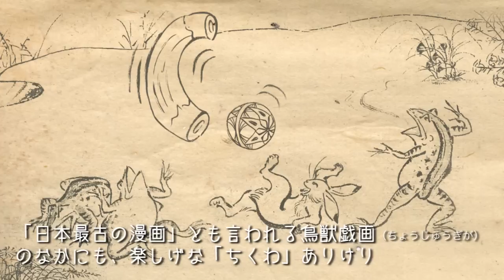映画『ジャッジ！』ちくわマン＆ちくわ子ちゃんサンタモニカ大冒険！ オープニングムービー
映画『ジャッジ！』から生まれたちくわマン＆ちくわ子ちゃん！！
ちくわ星ちくわ堂本社からの惑星間転勤！
★歴史：地球の誕生と共に生まれ、やがて、ちくわ族はちくわ星へと移住していた。
★出身地・住所：ウォターフィッシュ大星雲系自由惑星同盟加盟‹ちくわ星›
ちくわ連邦共和国ちくわ郡ちくわ字１－１３
★性別・年齢：ちくわマン（♂）２５歳　　ちくわ子ちゃん（♀）２２歳
社内恋愛・新婚カップル
★性格：ちくわマン⇒頑固一徹　　ちくわ子ちゃん⇒純情可憐
★職業：ちくわマン⇒ちくわ星ちくわ堂本社営業マン
ちくわ子ちゃん⇒ちくわ星ちくわ堂本社営業レディ
★ミッション：ちくわ星ちくわ堂本社チクダ企画製作部長からの指令を受け、映画
「ジャッジ！」に出演し、ちくわ堂‹ちくわ›商品の普及と販売拡大を狙う。
★好きな俳優：ちくわマン⇒北川景子　ちくわ子ちゃん⇒妻夫木聡
★悩み事：ちくわマン⇒今の仕事がうまく行かず、転職を考えている？
　　　　　　  ちくわ子ちゃん⇒パートナーの不甲斐なさに失望ｏｒ献身！？
★所属：ＨＯＳＯＴＡＫＩ本舗

(C)2014「ジャッジ！」製作委員会
2014年1月11日（土）全国ロードショー